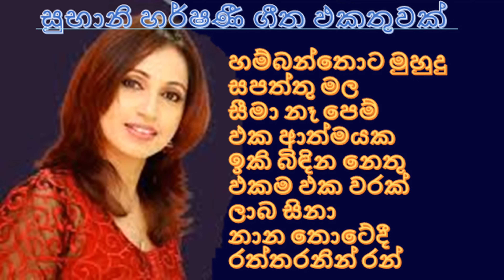Subani Harshani Songs Collection ( 4K ) | Sinhala classic Songs | Sinhala nonstop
Subani Harshani Songs Collection | Sinhala classic Songs | subani Harshani | Sinhala nonstop
This All Songs Artist - Subani Harshani